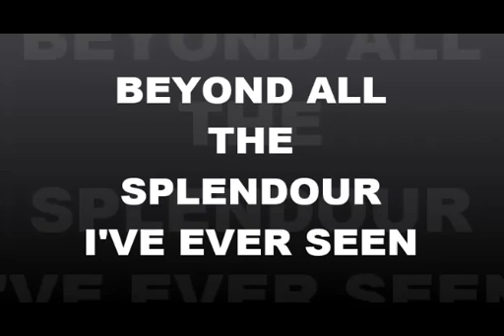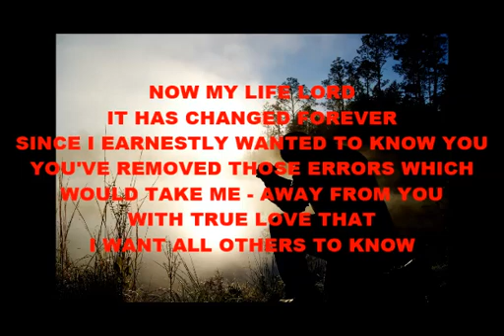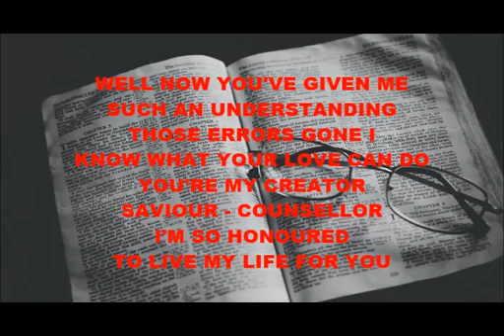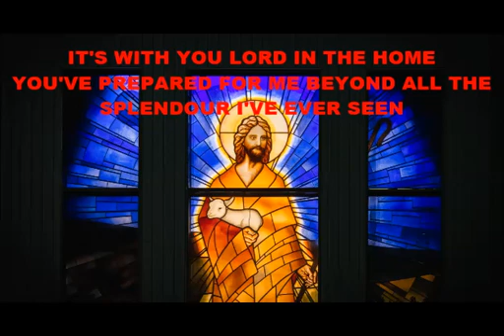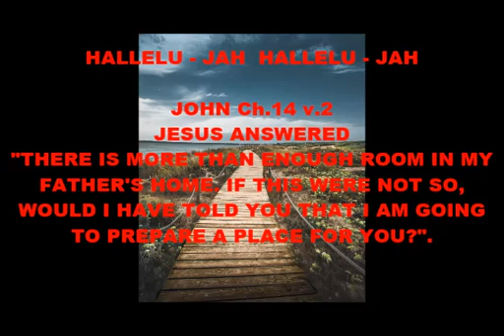BEYOND ALL THE SPLENDOUR I'VE EVER SEEN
Christian song of faith. Still pictures with lyrics.